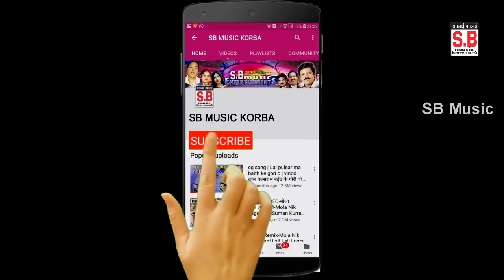Sukh Nandan Kurre | CG Panthi Song | Satnam Ke Sada Jhanda | Chhattisgarhi Geet Satnam Bhajan SB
Song : Satnam Ke Sada Jhanda
गीत : सतनाम के सादा झंडा
Album : Amar Tapu Ke Lahara
एल्बम : अमर टापु के लहरा
Male Singer : Sukh Nandan Kurre
गायक : सुख नंदन कुर्रे
Female Singer :
गायिका :
Lyrics :  Sukh Nandan Kurre
गीतकार : सुख नंदन कुर्रे
Music Director :
संगीतकार :
Producer : Shri Ram Rathore
निर्माता : श्रीराम राठौर
Director : Shri Ram Rathore
निर्देशक : श्रीराम राठौर
Language: Chhattisgarhi
भाषा : छत्तीसगढ़ी
Genre : satnam bhajan panthi geet
शैली/ विधा : सतनाम भजन, पंथी गीत
Recordist : Nanki ji
रिकॉडिस्ट : ननकीजी
सर्वाधिकार सुरक्षित है : एस.बी.म्यूजिक इंटरटेनमेंट्स छत्तीसगढ़, भारत